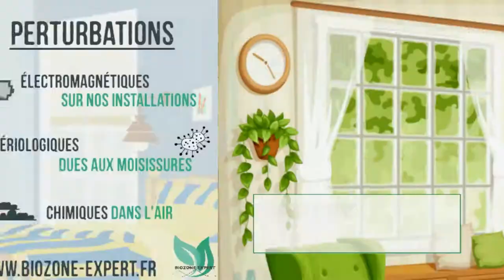Depollution de l'air dans les habitations et bureaux